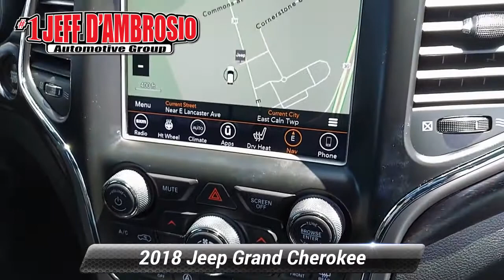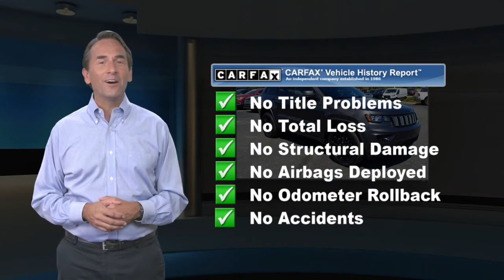Certified 2018 Jeep Grand Cherokee Altitude, Downingtown, PA 211515A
1221 E. Lancaster Ave

Destination Downingtown! Jeff D'Ambrosio the dealership you can trust! Over 38 Acres of New & Pre-Owned Cars, Van, Trucks & SUV's. Guaranteed you will get the lowest Price from us or we will beat it!2018 Jeep Grand Cherokee Altitude in Granite Crystal Metallic Clearcoat with Black.CARFAX One-Owner. Clean CARFAX. Certified. Powerful 4WD, Low Mileage!, 1 Owner!, Factory Certified, 4WD, 115V Auxiliary Power Outlet, 1-Year SiriusXM Guardian Trial, 4-Wheel Disc Brakes, 5-Year SiriusXM Traffic Service, 5-Year SiriusXM Travel Link Service, 8.4" Touchscreen Display, ABS brakes, Air Conditioning, Altitude Grille, Altitude IV Package, Apple CarPlay, Auto-Dimming Rear-View Mirror, Black Suede Seats w/Black Stitching, Body Color Claddings, Body Color Fascia, Body Color Shark Fin Antenna, Dark Day Light Opening Moldings, Dark Headlamp Bezel Finish, Dark Lens Taillamps, Delete Laredo Badge, For Details Visit DriveUconnect.com, Front Accent/Body Color Fascia, Gloss Black Rear Fascia Applique, Google Android Auto, GPS Antenna Input, GPS Navigation, HD Radio, Integrated Voice Command w/Bluetooth, Jeep Black Gloss Badging, Power 4-Way Driver Lumbar Adjust, Power 8-Way Driver/Manual Passenger Seat, Power Liftgate, Power Sunroof, Quick Order Package 2BZ Altitude, Radio: Uconnect 4C Nav w/8.4" Display, Rear Accent/Body Color Fascia, Rear Fascia Black Mic Step Pad, Security & Convenience Group, Security Alarm, Single Exhaust w/Bright Tip, SiriusXM Satellite Radio, SiriusXM Traffic Plus, SiriusXM Travel Link, Steering Wheel Mounted Audio Controls, Universal Garage Door Opener, USB Host Flip, Wheels: 20" x 8.0" Gloss Black Aluminum. 4WD 3.6L V6 24V VVT 8-Speed AutomaticFCA US Certified Pre-Owned Details:* Transferable Warranty* 125 Point Inspection* Includes First Day Rental, Car Rental Allowance, and Trip Interruption Benefits* Vehicle History* Roadside Assistance* Warranty Deductible: $100* Limited Warranty: 3 Month/3,000 Mile (whichever comes first) after new car warranty expires or from certified purchase date* Powertrain Limited Warranty: 84 Month/100,000 Mile (whichever comes first) from original in-service dateCome in as a customer, leave as a friend!! Readers Choice Best of Chester County. At Jeff D'Ambrosio our finance department is focused on helping our customers get the right finance program at the most competitive rates.

[RLVID:35054:8316fd4e6fb0a4fa:78fb04e77e7b5d66:1]